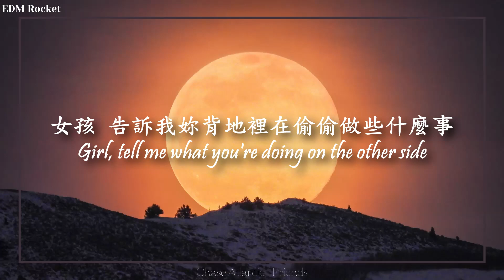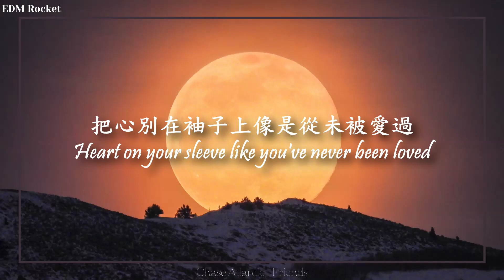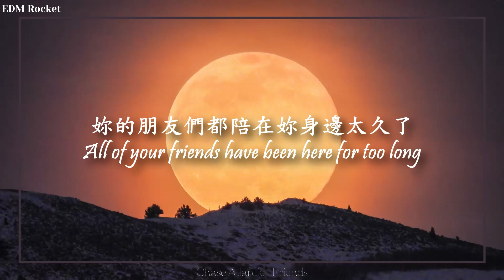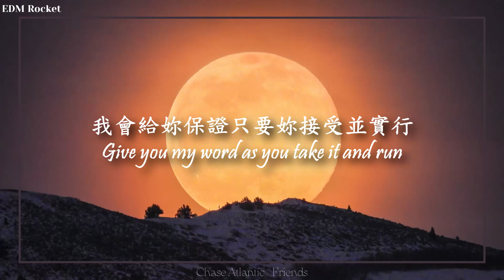【別說我們只是朋友】Chase Atlantic - Friends 中英歌詞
◇片尾的beat◇
→(FREE) Lo-fi Type Beat - Always on my mind (Prod. Lee)